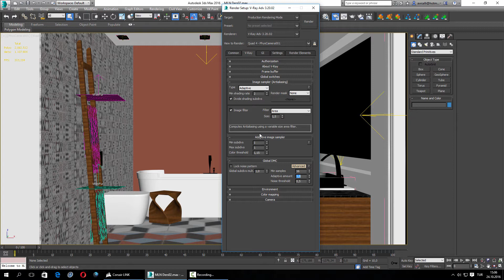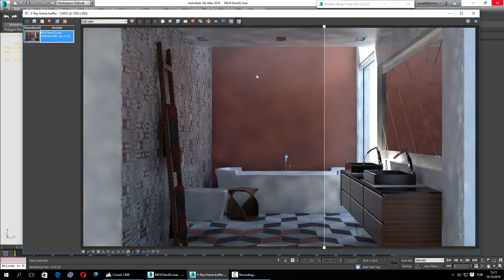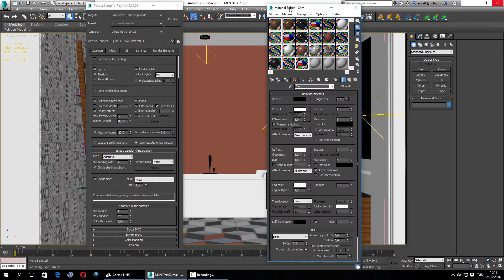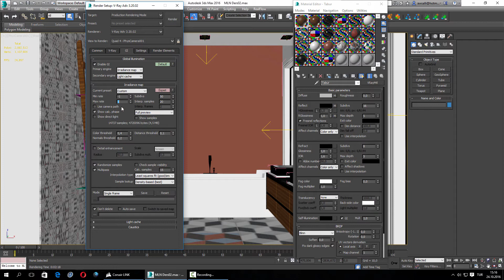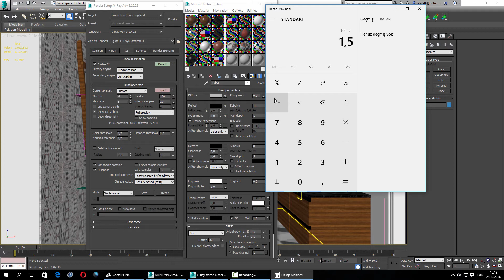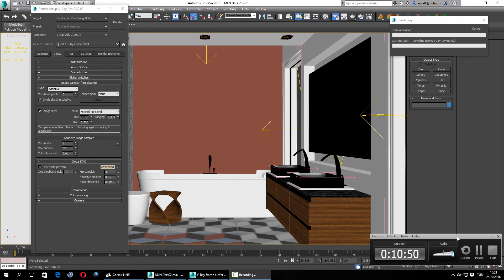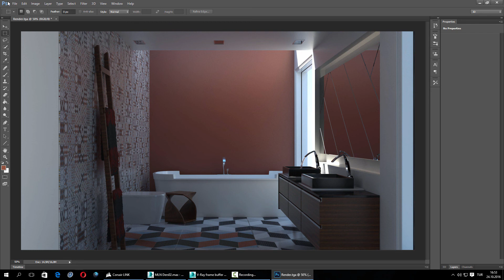3ds Max İnterior Rendering Tutorial with Vray ( Render Setup) Part 3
3ds Max İnterior Rendering Tutorial
Render :

Audio:Turkish